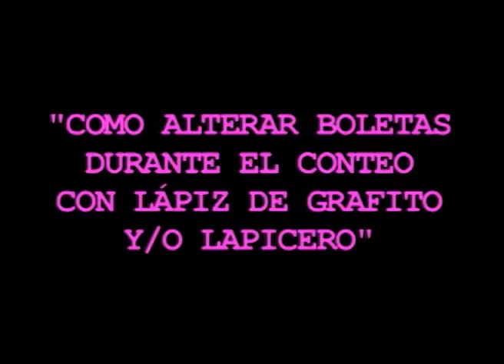LUM News : Los Arbolatas, Aminta investiga y otras noticias